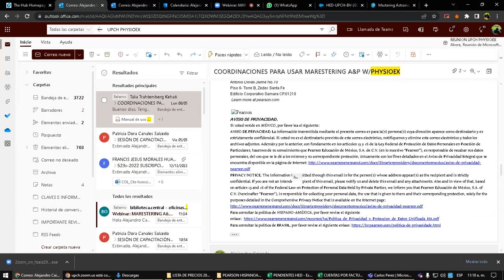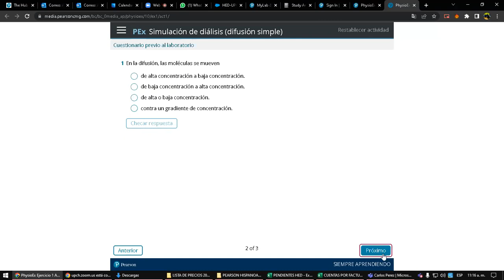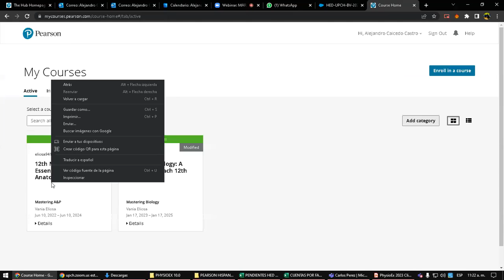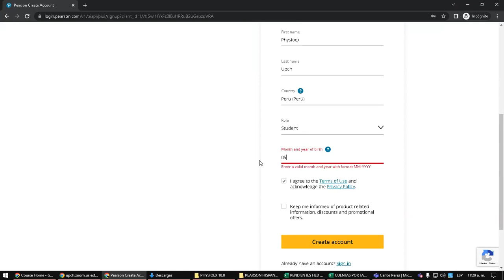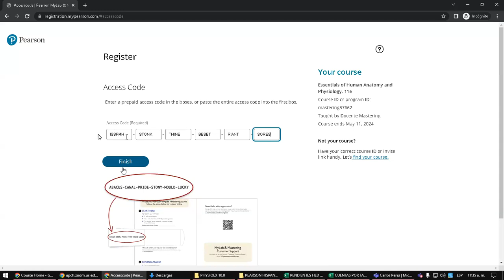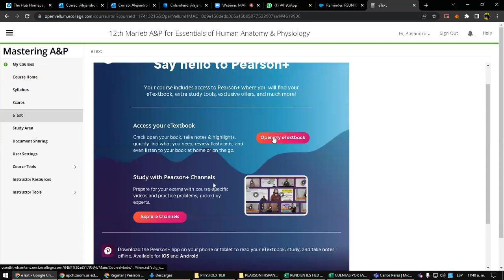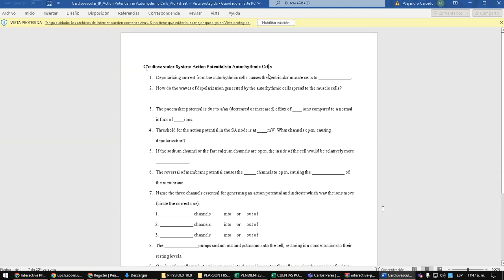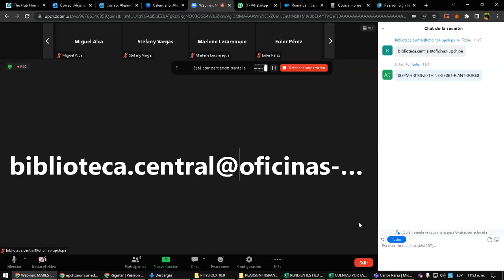Webinar Mastering A&P Physio Ex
PhysioEx  es un software para simulaciones y ejercicios de laboratorio que consta de 12 ejercicios que contienen a su vez un total de 63 actividades de laboratorio de Fisiología. Se puede utilizar como complemento o como sustituto de los laboratorios físicos.